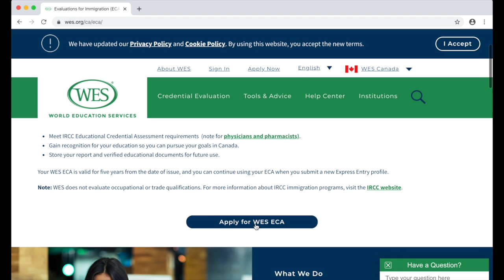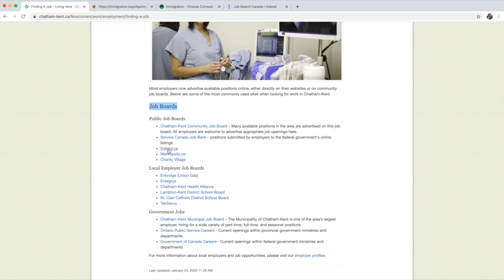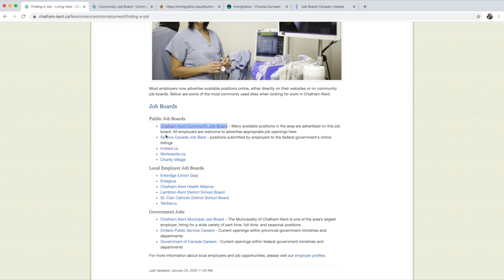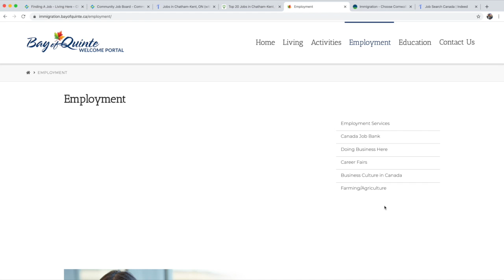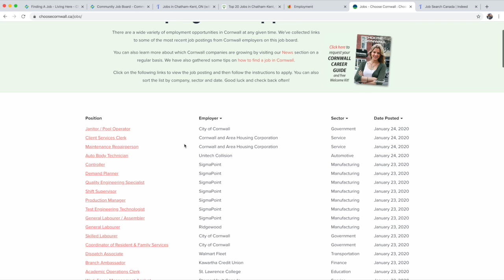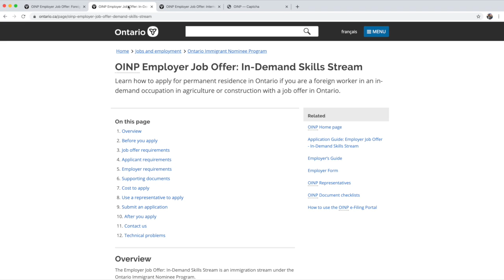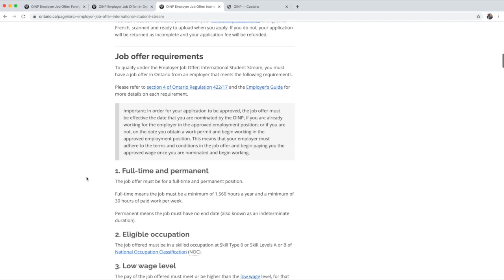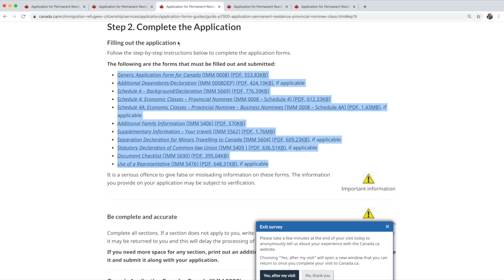RIPP - Regional Immigration Pilot Program | Step by Step DETAILED Info | Immigrate to ONTARIO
You can find all the jobs here

2. In-Demand Skills Stream